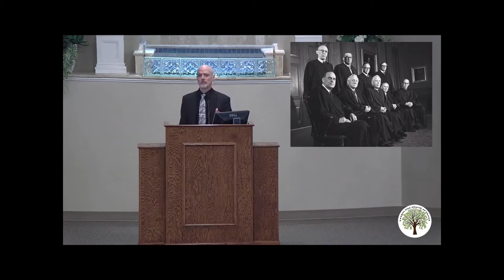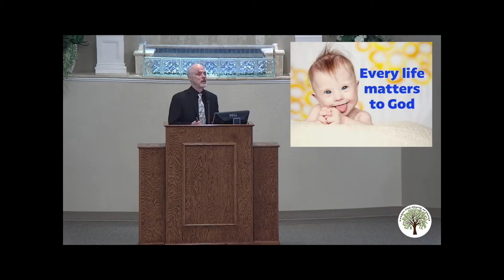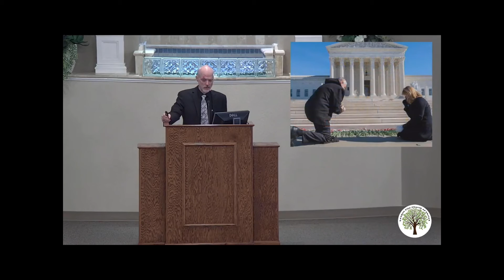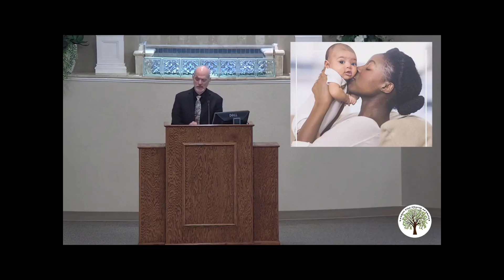Comments and a Prayer on Sanctity of Human Life Sunday, January 23, 2022 | Tyler Young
In the past I have preached on the sin of abortion and the sanctity of human life (and related issues) on Sanctity of Human Life Sunday. For 2022, instead of a whole lesson on the issue, I decided to just take a few moments before the sermon to discuss it, and to lead the church in a word of prayer. This is from the League City Church of Christ's upload of the live stream from that worship service.